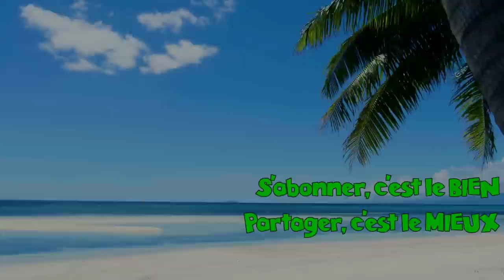Bienvenue à Acapulcool! - Ep. 42: LE MEILLEUR ET LE PIRE TIR DE MA VIE EN UNE VIDEO! -feat Martin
Oah le fou rire quoi.